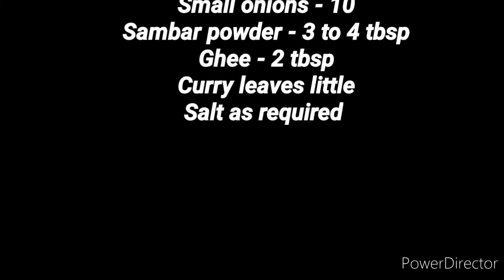Delicious Bise billah bath in easiest method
INGREDIENTS:
Jeera Samba Rice - 1 cup
Tuvar dal - 1 cup
Beans - 3
Turnip - 1
Green Peas - quarter cup
Mustard seeds & Tuvar dal - 1 tsp
Jeera - 1 tsp
Cloves - 2
Small onions - 10
Sambar powder - 3 to 4 tbsp